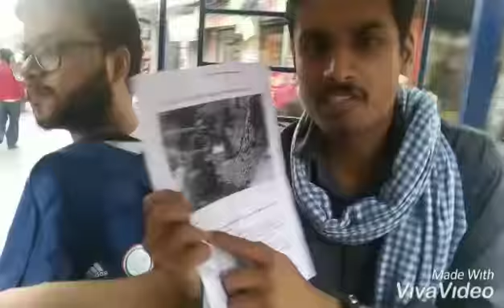"Why to Attack Livelihood of this poor people ? Trailer of 12th Ground Report !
Special thanks to Viswaik, Ayush, Piyush, Ravindra